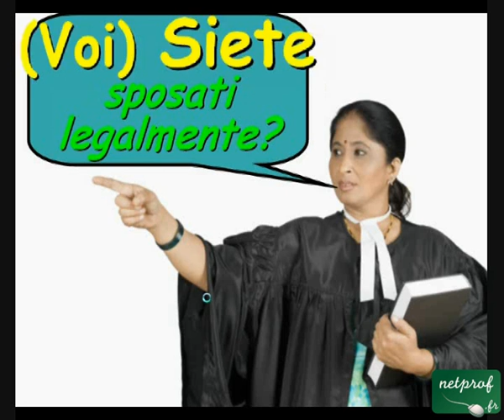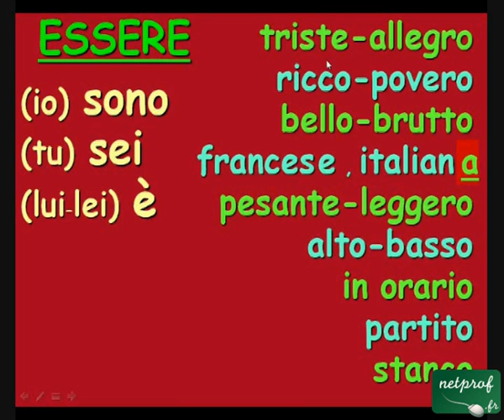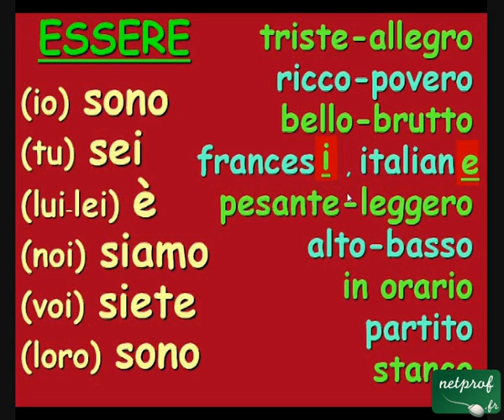Presente del verbo ESSERE